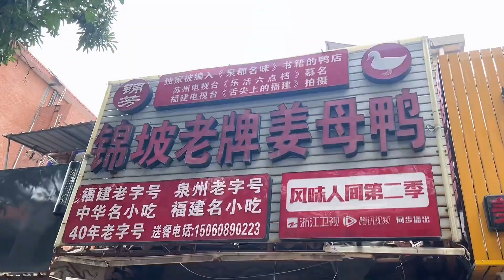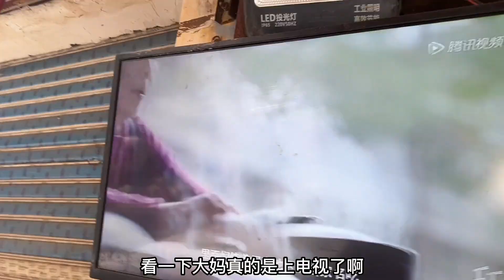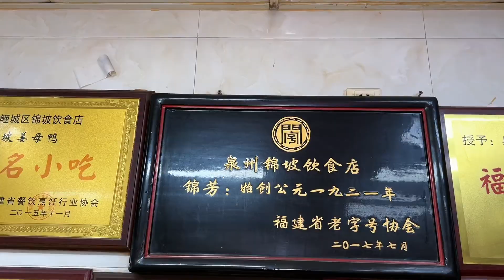43年老牌姜母鸭店，号称福建泉州第一家，100元一只日卖番鸭300只【舟小九】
43年老牌姜母鸭店
43年老牌姜母鸭店，号称福建泉州第一家，100元一只日卖番鸭300只【舟小九】